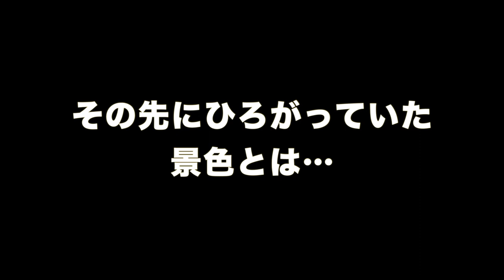ニューカレドニア / イル・デ・パン - もう東京には帰れない #13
ニューカレドニア編第2弾です！
今回は、イルデパン島への道のりやピッシンヌナチュレルを紹介します😋